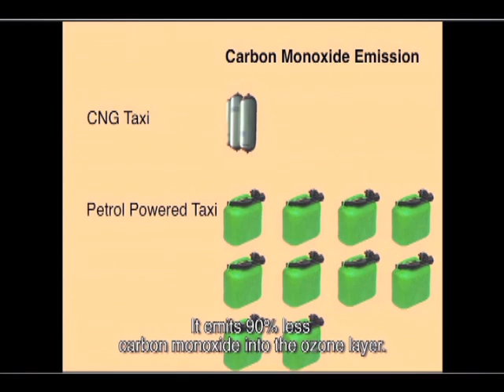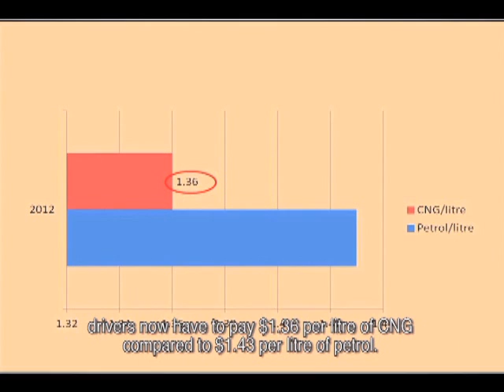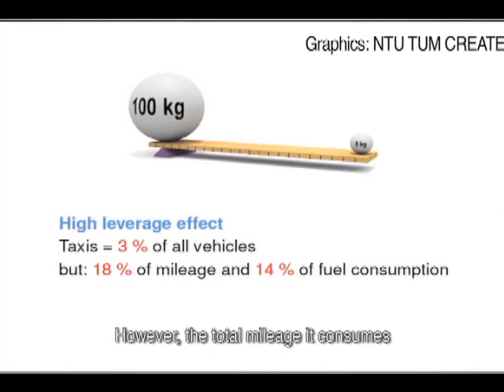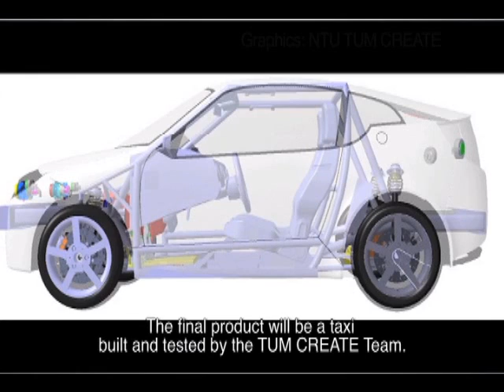Singapore: Halim Witono & Ulrich Stimming Interviews | Youth Climate Report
YCR presents an interview with Halim Witono and Ulrich Stimming of TUM CREATE.

It is jointly performed by Technische Universität München (TUM, Munich) and Nanyang Technological University (NTU, Singapore), and it aims at the development of innovative technologies and future transportation concepts matching the challenging requirements of fast growing and continuously changing tropical megacities.

A central role is played by electric vehicles and all related technologies, e.g., batteries, embedded systems, vehicle technology, and infrastructure. The individual projects and work packages are developed and performed in close collaboration with many industry partners, most of which are located in Singapore.